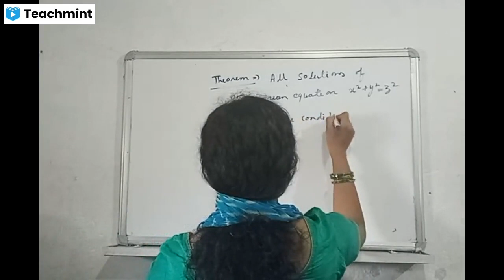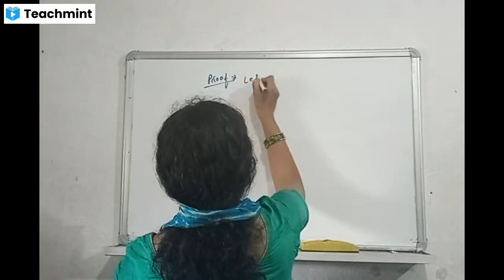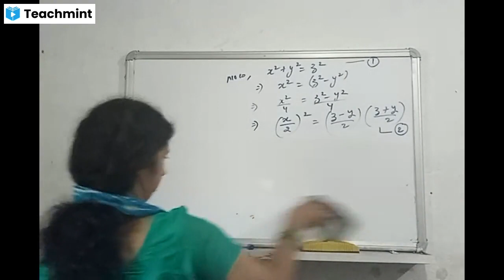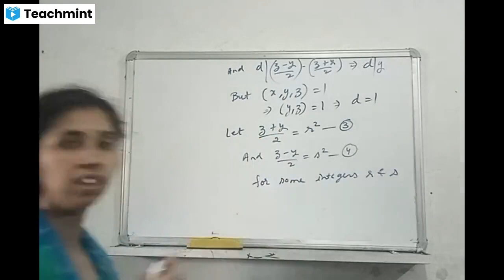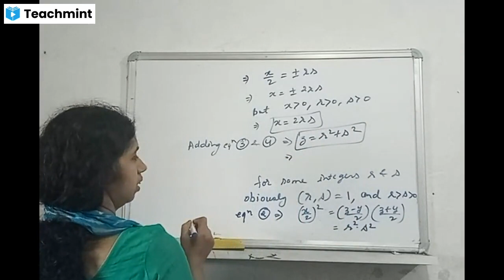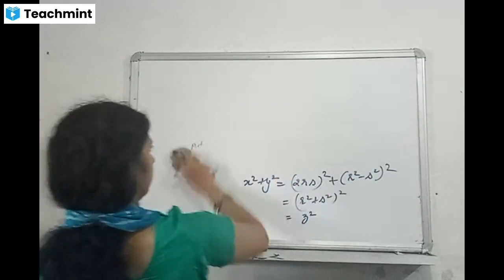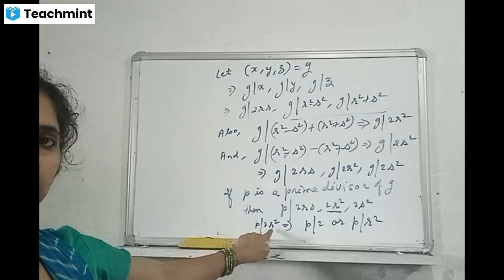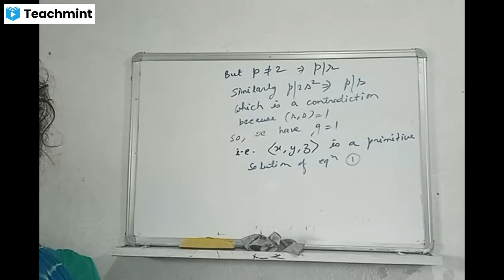Number Theory, Theorem on Pythagorean Triplet 26.07.2021